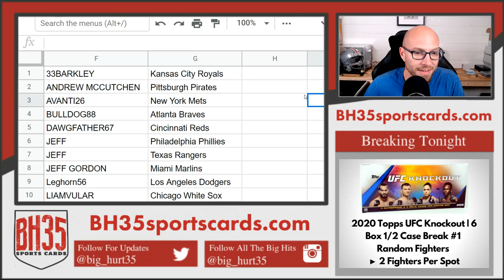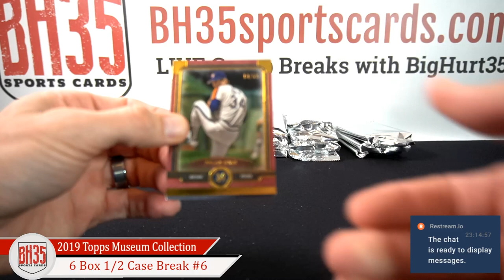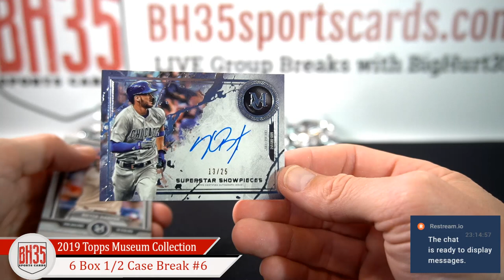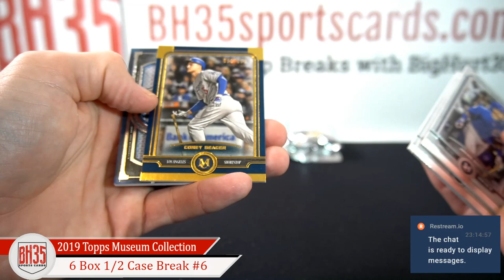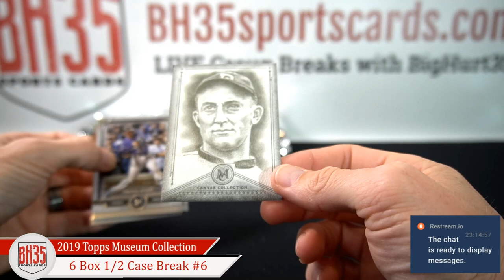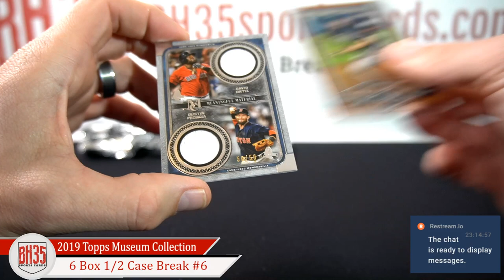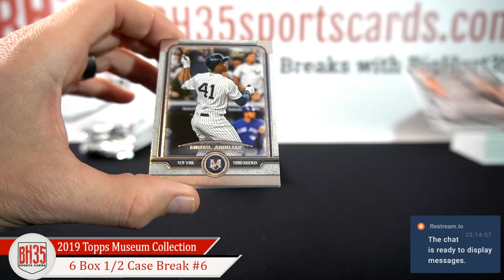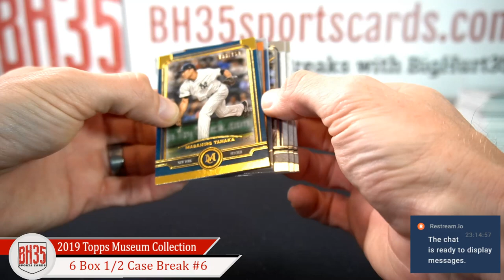2019 Topps Museum Collection Baseball | 6 Box Break #6 Pick Your Teams